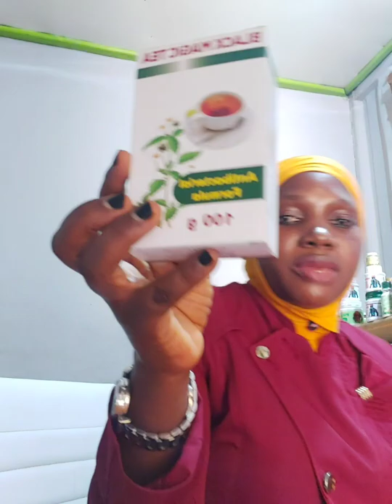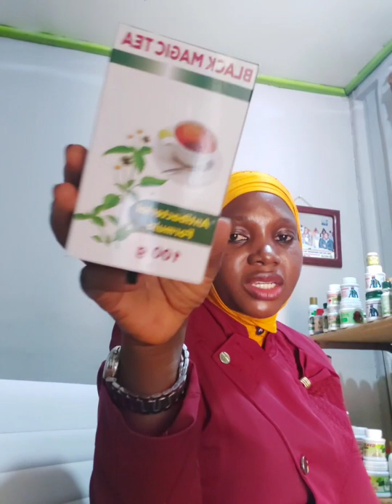Striker plus 4 manpower,Effects of masterbation,low sperms count.Aqua express 4 water n sweetness .